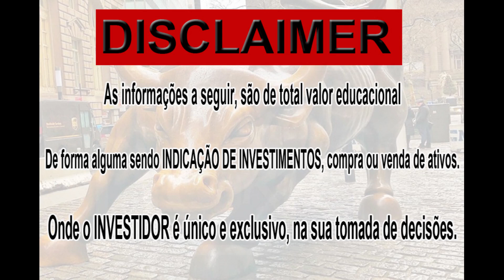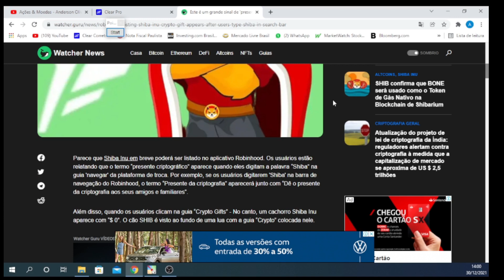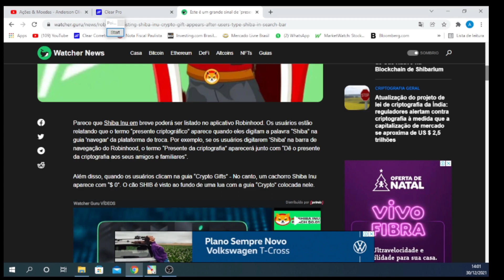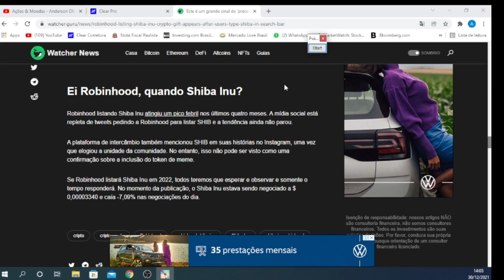Shiba inu listagem de RESPEITO, 🚀🕵💎 shib token, raca, dogezilla, baby doge, robin hood exchange